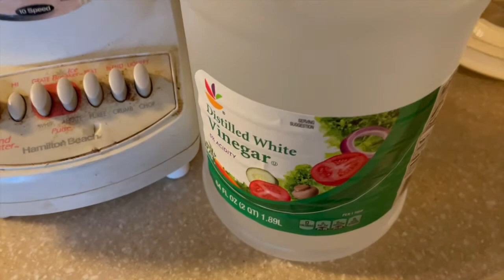Haitian "Èpiss" - Seasoning for meat and fish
Èpiss (pronounced: a-piss) Ingredients:
10-15 garlic cloves
1/4 small onion
1 small shallot
10 thyme stems/leaves
Handful of fresh flat parsley
White vinegar (enough to cover the herbs/vegetables)
1/2 large green bell pepper
Juice of 1 lime
10-12 cloves
1 packet of chicken cube (optional)
Red bell pepper (optional)
Celery (optional)